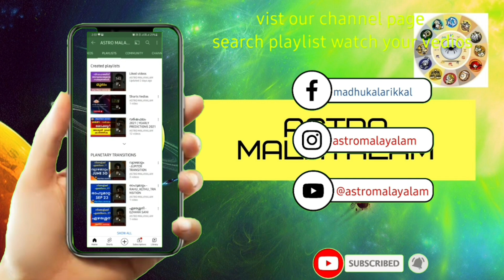അശുഭായോഗം | Ashubhaayogam | Madhusudhanan Panicker | Astrology Malayalam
ASUBHA YOGAM - അശുഭായോഗം
ജ്യോതിഷത്തിലെ യോഗങ്ങൾ എന്ന സെഗ്മെന്റിൽ സമയോഗം എന്ന യോഗം തരുന്ന ഗുണഫലങ്ങൾ എന്തൊക്കെ എന്ന് അറിയാനായി തയ്യാറാക്കിയ വീഡിയോ തീർച്ചയായും എല്ലാവര്ക്കും ഉപകാരപ്പെടും.

28 നക്ഷത്രങ്ങൾ അവയുടെ മുഴുവൻ ഫലങ്ങൾ, (Life time benefits)
വർഷഫല പ്രവചനങ്ങൾ
മാസഫല പ്രവചനങ്ങൾ
9 സമ്പൂർണ ദശാകാലങ്ങൾ,
സമ്പൂർണ്ണ രാജയോഗങ്ങൾ,
27  നക്ഷത്ര വിവാഹപ്പൊരുത്തങ്ങൾ,
വ്രതങ്ങൾ,
ഹൈന്ദവ ആചാരങ്ങൾ
വ്യാഴമാറ്റം,
രാഹുമാറ്റം,
ഏഴരശ്ശനി,
സൂര്യഗ്രഹണം,
ചന്ദ്രഗ്രഹണം,
അടങ്ങുന്ന വീഡിയോ Astro Malayalam Channel playlistൽ ലഭ്യമാണ് എല്ലാവരും കാണുക.
ആസ്ട്രോ മലയാളം ചാനൽ മൈന്‍പേജ് ലിങ്ക്:-

28 നക്ഷത്രങ്ങളുടെ പൊതുഫലം വളരെ വിശദമായി പ്രതിപാദിക്കുന്ന വീഡിയോ നേരത്തെ തന്നെ ഈ ചാനലിൽ അപ്ലോഡ് ചെയ്തിട്ടുണ്ട്. എല്ലാ നക്ഷത്രക്കാർക്കും ഉപകാരപ്രദമായ വീഡിയോ തീർച്ചയായും കാണുക

Jyothisha Bhooshanam
K.K.Madhusudhanan Panicker
Akathethara Kalarikkal,
Nss Engg College road
Akathethara Post